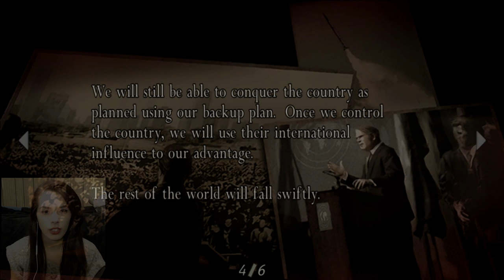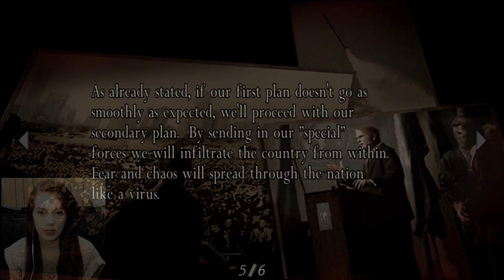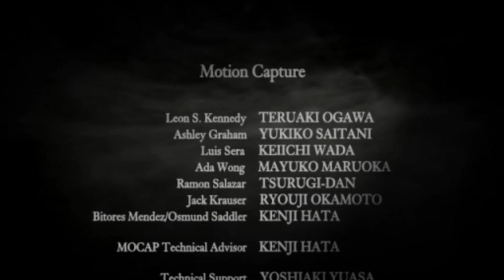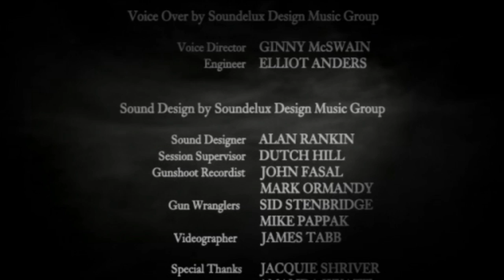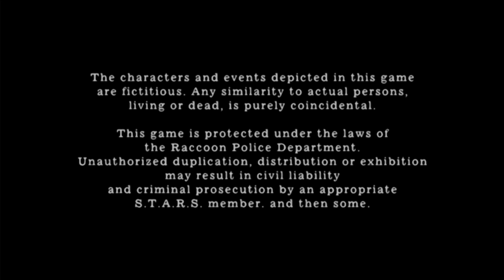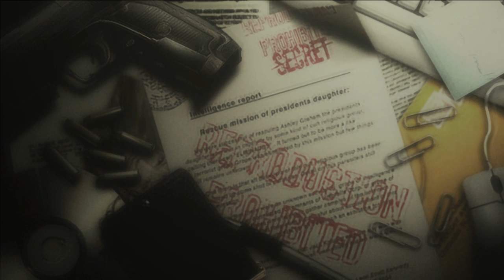Resident Evil 4 (Final boss/ Finale) Saddler is TOAST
(Fan art/ the thumbnail for this video was created by Isaac Andreason! Thank you so much Isaac!)

I can't believe it's finally over!
Almost 4 months of playing this game, so much growth along the way :')